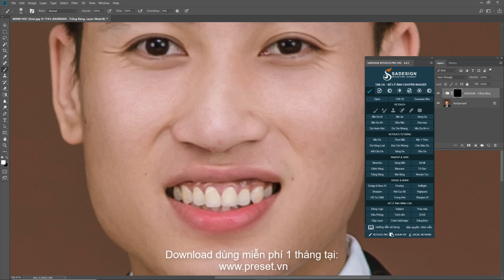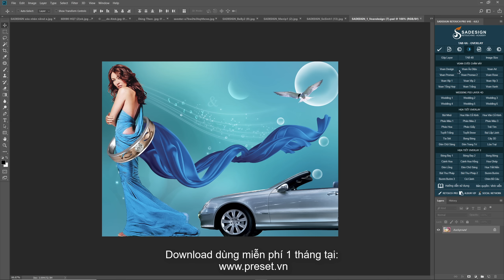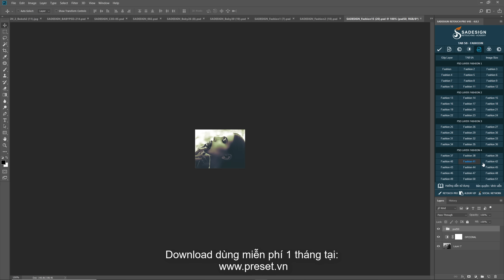Phần Mềm Chỉnh Ảnh Photoshop Tự Động Từ A - Z | SADESIGN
Phần Mềm Chỉnh Ảnh Photoshop Tự Động Từ A Đến Z | SADESIGN

❤️ SADESIGN là kênh hướng dẫn, chia sẻ kiến ​​thức, kinh nghiệm thủ thuật Photoshop từ cơ bản đến nâng cao, giúp chúng ta thực hiện công việc đơn giản hơn, hiệu quả hơn.
❤️ SADESIGN với phương châm đơn giản, ngắn gọn, hiệu quả. Hi vọng nó sẽ giúp ích được phần nào cho các bạn trong công việc hàng ngày
❤️ Nếu bạn yêu thích Photoshop, nhiếp ảnh như SADESIGN và muốn học hỏi nhiều điều từ chúng tôi, chỉ cần nhấn nút Subscribe trên màn hình vô cùng đơn giản và bạn sẽ nhận được rất nhiều video chia sẻ thủ thuật Photoshop miễn phí mỗi ngày từ SADESIGN nhé

❤️ Xin chân thành cảm ơn & Cầu chúc những điều tốt đẹp nhất đến với chúng ta!

🔥 THAM GIA CỘNG ĐỒNG HỌC TẬP PHOTOSHOP CÙNG SADESIGN